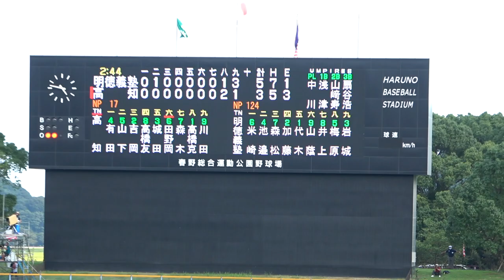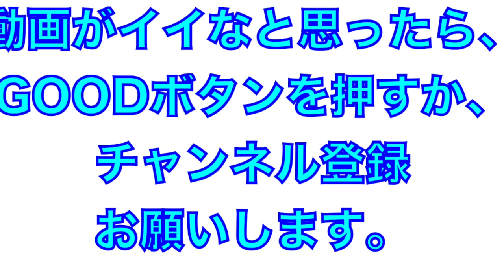高知高校VS明徳義塾のライバル対決！感動のラストシーン！両エースが涙で健闘を讃え合う！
2021年7月28日
高知県大会決勝
高知高校VS明徳義塾高校

試合終了後の感動のラストシーン